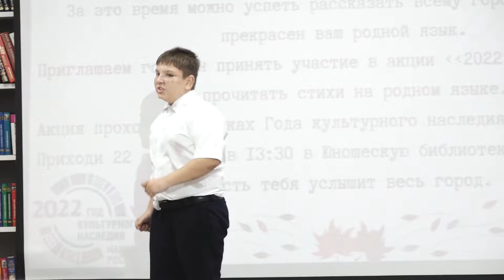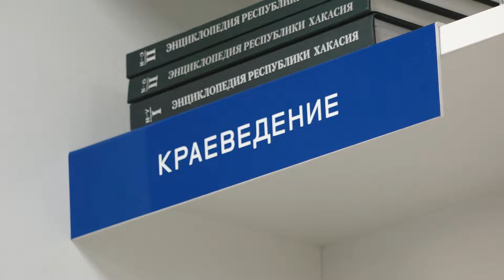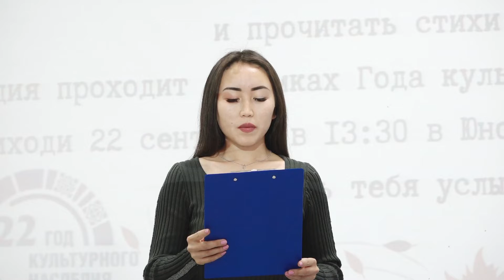2022 секунды чтения. Или как в Абакане проходила традиционная акция - Абакан 24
2022 секунды чтения... Под таким названием сегодня в Абакане прошла традиционная акция. На сей раз, она посвящена Году культурного наследия народов России. В течение 2022 секунд или 33 минут участники читали стихи на языках народов, проживающих в Хакасии.